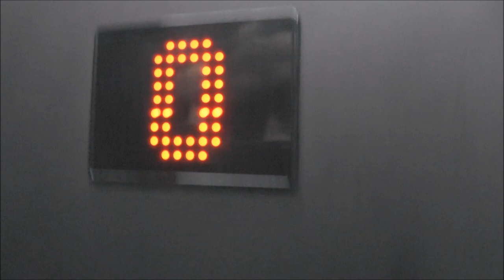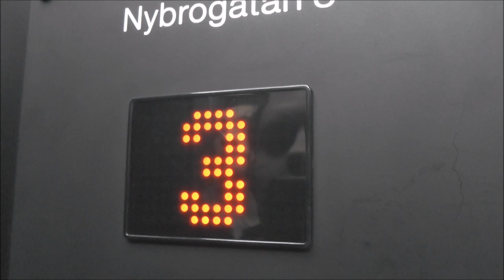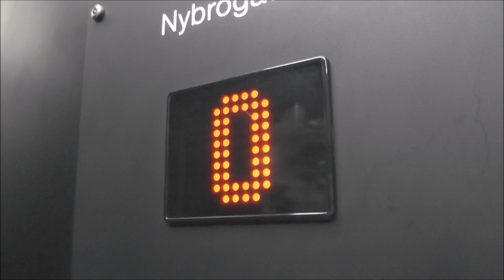St Eriks Hiss Traction elevator @ Nybrogatan 8, Stockholm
Manufacturer:
Installation year:
Current moderniser:
Latest modernisation year:
Serial Number:
Capacity: _Kg (_lbs.) - _ Persons
Floors: _ =

Location: Nybrogatan 8, Stockholm (Östermalm) SWEDEN!